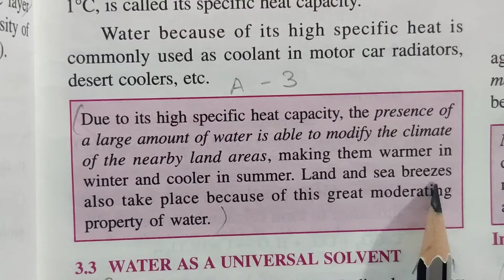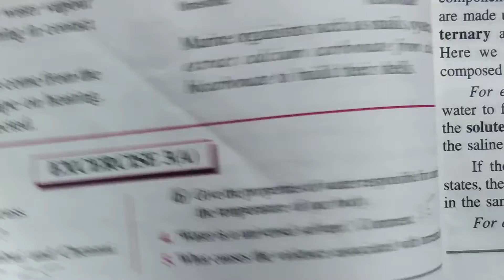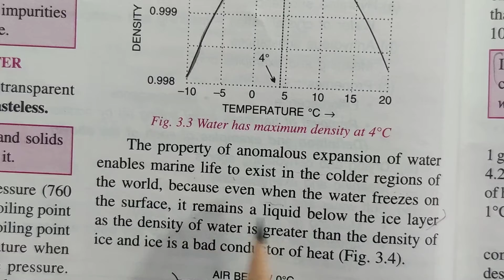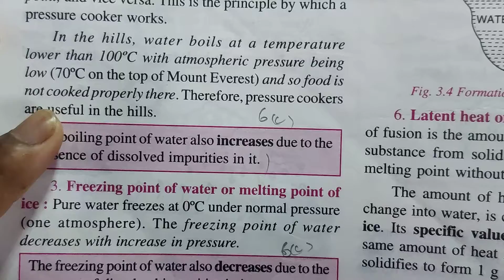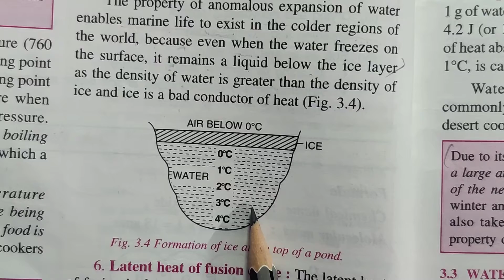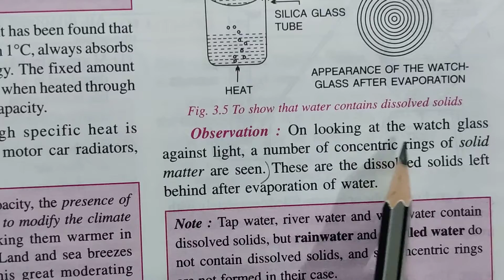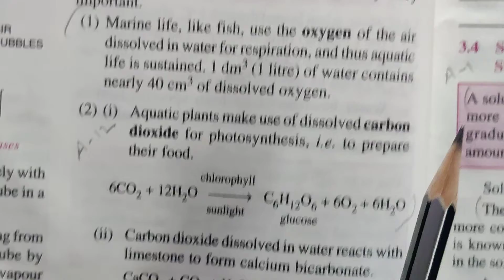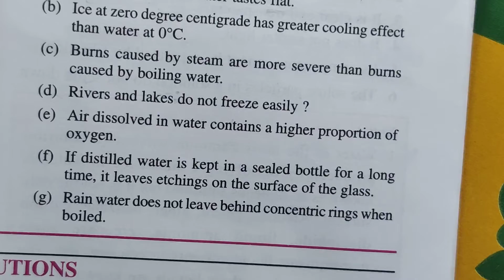WATER CLASS 9 ICSE CHAPTER 3 EXERCISE 3A